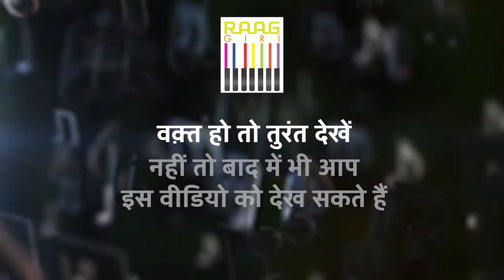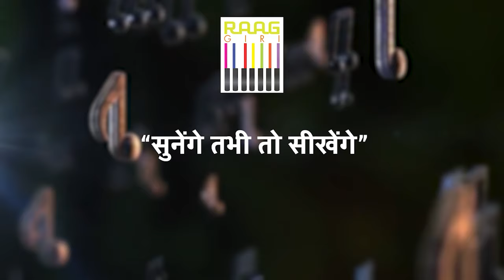Healing Ragas for Relaxation | Raag Bhupali On Mohan Veena | Padma Bhushan Pandit Vishwa Mohan Bhatt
Experience the soothing power of Raag Bhupali as Padma Bhushan Pandit Vishwa Mohan Bhatt enchants us with a mesmerizing performance on the Mohan Veena. This calming rendition is perfect for relaxation, meditation, and unwinding. Let the healing vibrations of this classical raga take you on a peaceful journey.